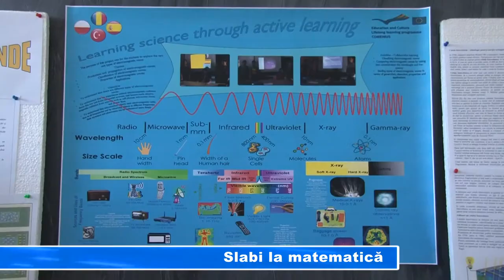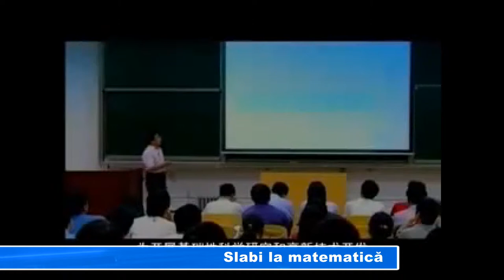SLABI LA MATEMATICA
Aproape 40% dintre elevii români au dificultăți să citească și să înțeleagă un text, și pot rezolva doar exerciții de bază la matematică. Acesta este rezultatul unui studiu recent care arată și că țările din Asia au cea mai performantă educație din lume.